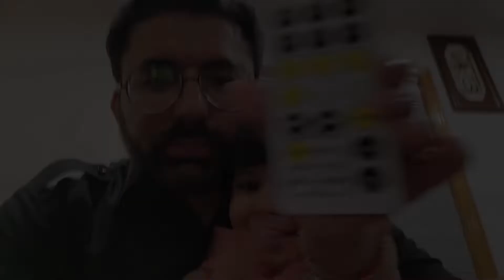EID 1st DAY | Dinner at My Brother House | Ramadan Iftar | 2 Vlog Mix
In my channel Sam's World I will be exploring different places and trying different kinds of food. I’ll be doing meet and greets in Sam's world, and showing you around in My unique way. Are you ready to see through eyes of Sam's world.
Sam's World
Salman Issani
sams world

Follow Sam's World On ::
You Tube

Jeena Issi ka Naam Hai...